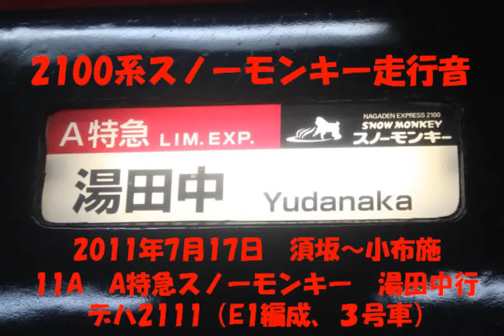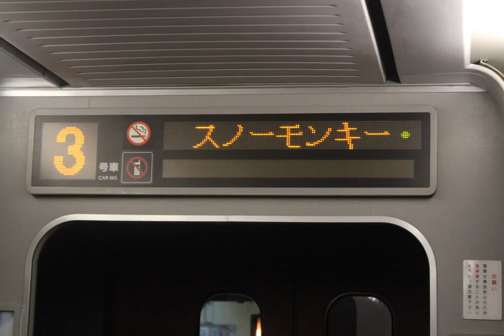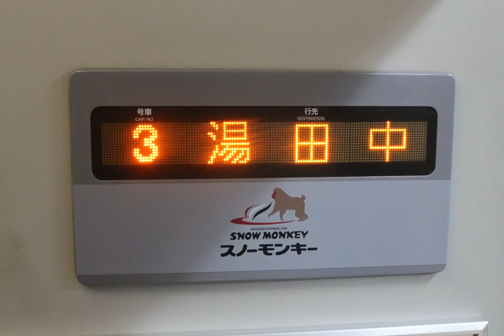長野電鉄2100系"スノーモンキー"走行音（須坂～小布施）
長野電鉄を走る旧JR253系、現2100系スノーモンキーの走行音です。録音詳細は動画冒頭をご覧ください。

＊「首都圏電車の写真館!!」というブログをやっております。ぜひご覧ください。